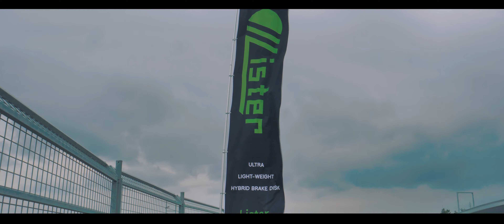Lister Drift Team 1R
국내 1호 인증 브레이크 디스크 제작 업체
Lister(리스터) 입니다.
5월 23~24일 영암서킷에서 열렸던
Kic Cup Drift 1라운드
Lister Drift Team(D1 SPEC 민수홍 대표님) 영상입니다.
작년도 우승 하신 경력도 있으십니다.
멋진 경기와 저희 Lister제품도 많이 홍보도 해주시기 바랍니다